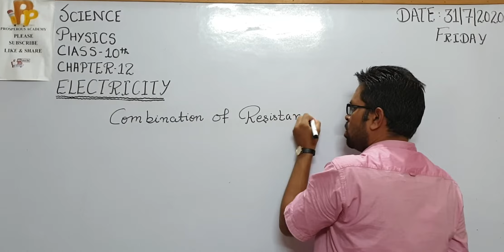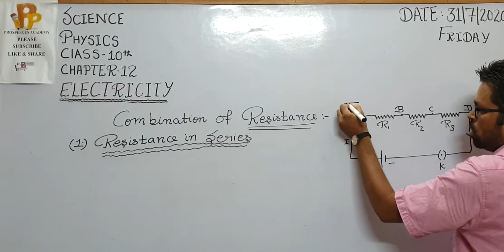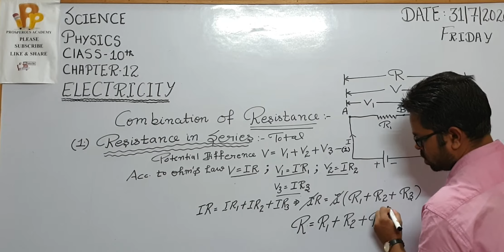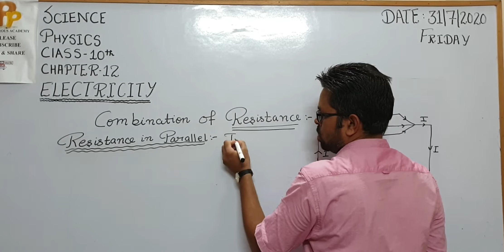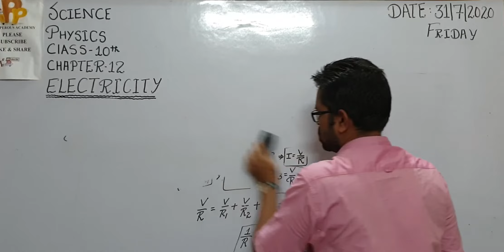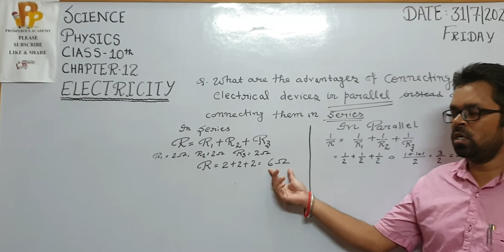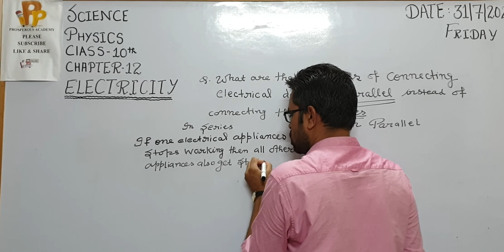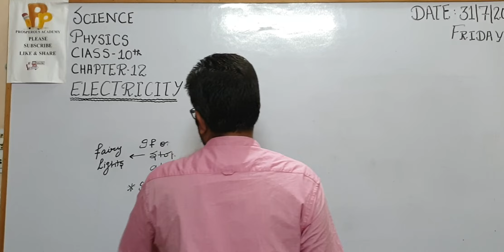Class 10th chapter 12 Electricity Topic combination of resistance